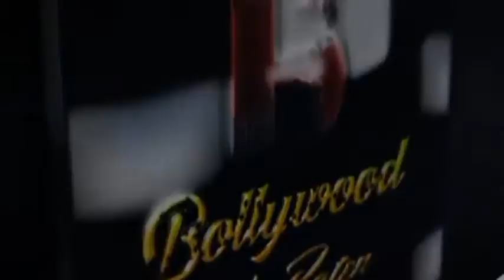Interview With Nawazuddin Siddiqui For HEROPANTI 2